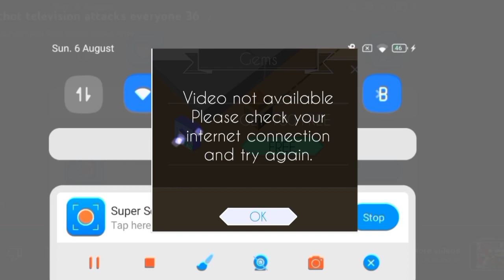Chot TV attacks everyone 39